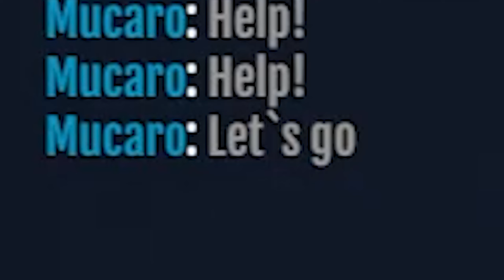SKYLER... WE ARE THE DANGER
The trigger-happy John Woaxe and the skittish Walter Wide go zombie hunting throughout (not fake) Albuquerque in Dead Frontier 2!

Tags (ignore): woaxe,funny,funny moments,pc games,fun games,funniest videos,funniest games,funniest gaming moments,funny glitches,glitches,multiplayer games,silly game sunday,sillygamesunday,silly,mucaro,wide dog,markiplier,scary,wam,scream,meme,memes,spooky,teamwork,multiplayer,frightened,scared,scary games,scare,yell,halloween,breaking bad,walter white,walter,john wick,keanu,dead,dead by daylight,frontier,zombie,zombies,zombie games,horror,perfectly cut screams,screaming